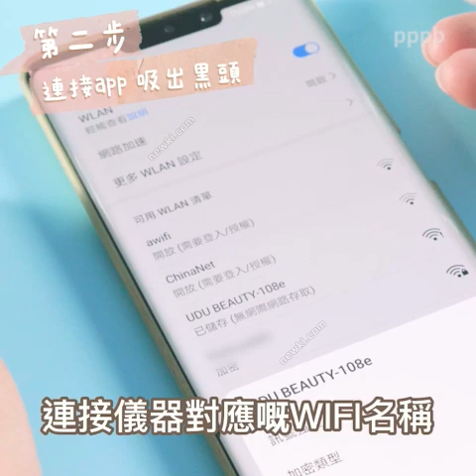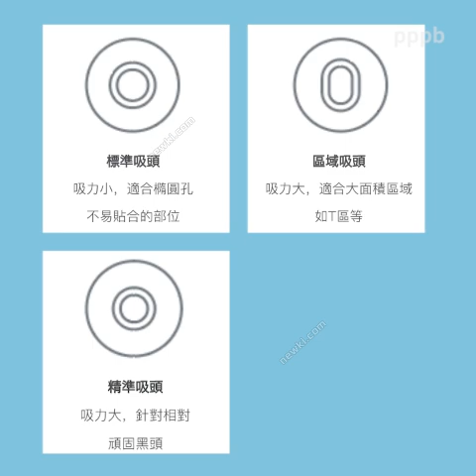【使用教程】日本JUJY 可視冷熱敷黑頭粉刺機| 新奇站 Newki 每月家D新品未?!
🎬【使用教程】日本JUJY 可視冷熱敷黑頭粉刺機
1️⃣打開毛孔，露出黑頭
2️⃣鏈接APP，吸出黑頭
3️⃣收縮毛孔，緩解肌膚

立即下載APP ► 新奇站 NewkiLand

☺歡迎親臨旗艦店選購
📍 澳門門市:  俾利喇街 澳門寶豐工業大廈B座地下地鋪
（聖心幼兒園對面，可乘搭至聖方濟各巴士站）
📍 香港門市: 九龍荔枝角青山道495號誠信中心1樓1號鋪
1/F, Shop 1, SING SHUN CENTRE, 495 Castle Peak Road, Lai Chi Kok, KL
（🚇荔枝角地鐵站 C出口，加油站旁邊人行道直行，SUBWAY旁邊正門入口，搭𨋢到1樓便到達 )
✨營業時間：MON - SUN: 11:30am - 8:30pm